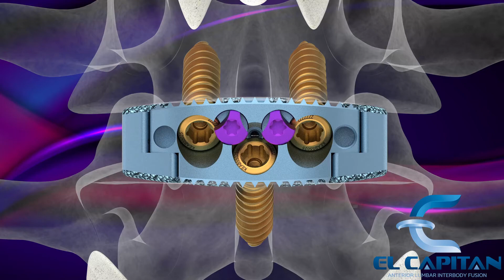Astura Medical: El Capitan Screw Fixation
All video parts are of the sole property of Astura Medical